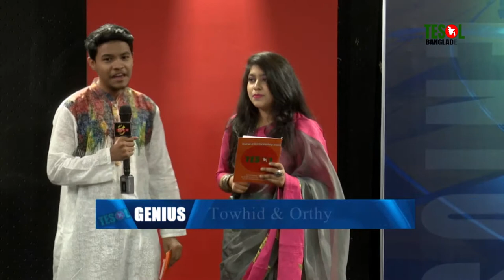Story Telling | TESOL Genius | TESOL Bangladesh | TESOL Kids Centre